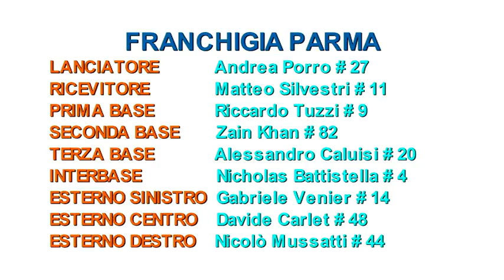CADETTI 2015 TORNEO SALA BAGANZA SALA BAGANZA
31° TORNEO INTERNAZIONALE GIOVANILE DI SALA BAGANZA
8 agosto 2015

SBA 3004 7
PAR 0030 8

Il video è stato ideato, filmato, montato e prodotto dalla e per la Franchigia Parma Baseball